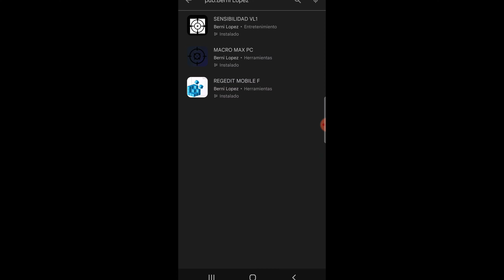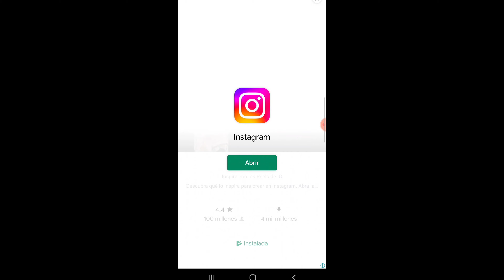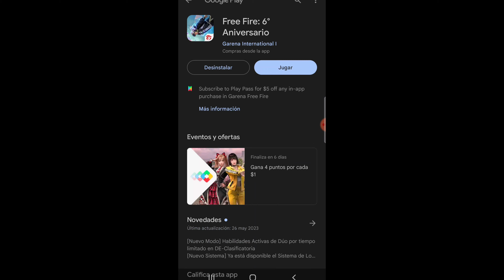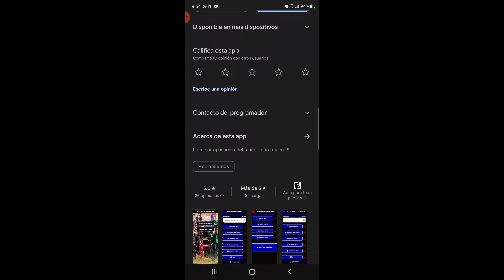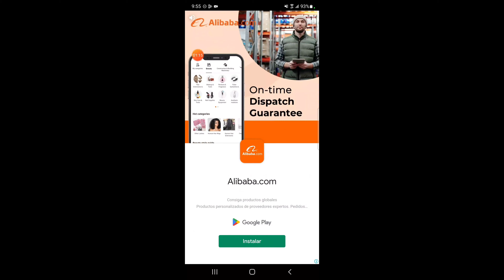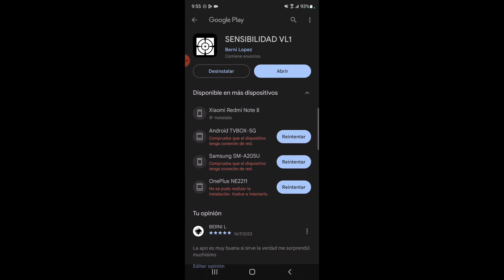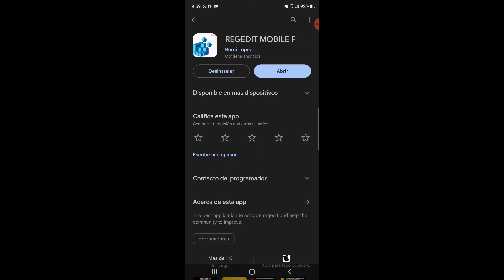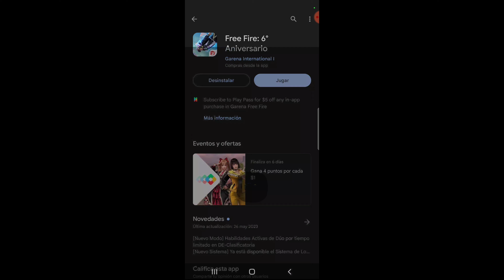LAS MEJORES APLICACIONES PARA ACTIVAR MACRO Y REGEDIT EN FREE FIRE✅😳 ¿Funcionan realmente?🤔🧐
MACRO MAX PC

Regedit MOBILE f

SENSIBILIDAD VL1